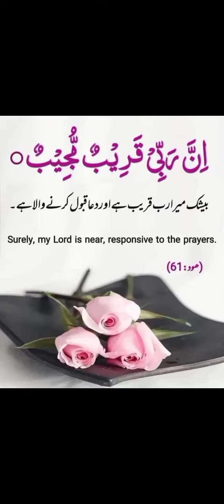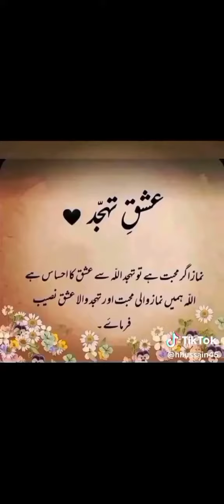video#viralvideo free islam allah play